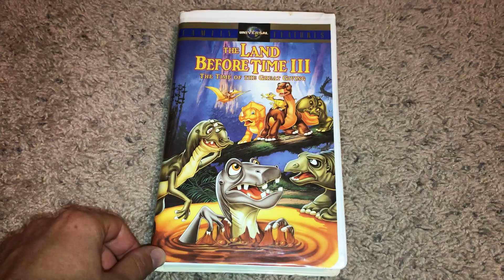Quick VHS Update For November 24, 2021